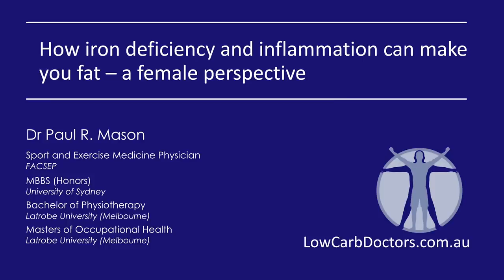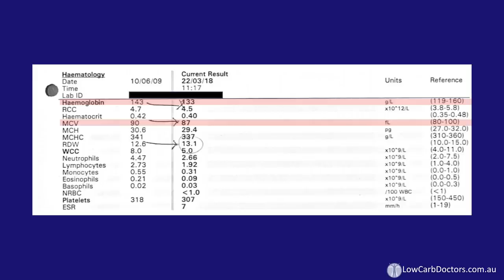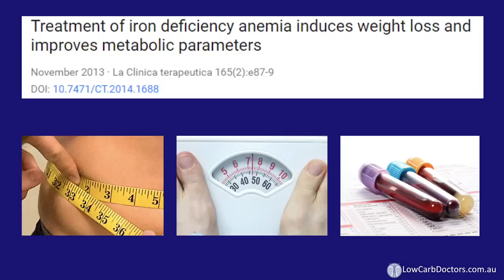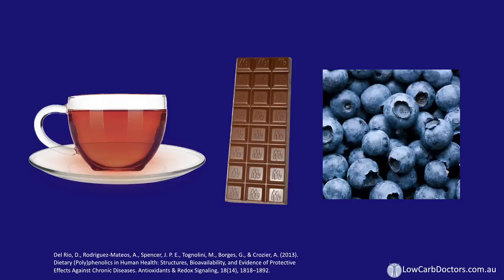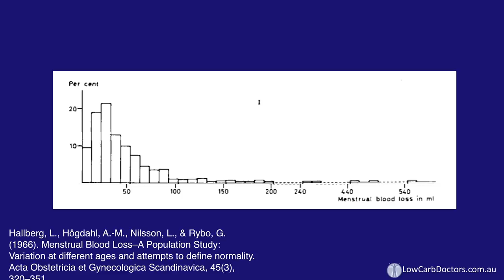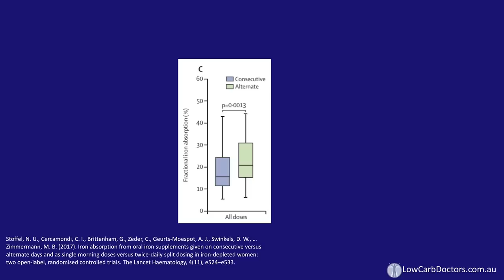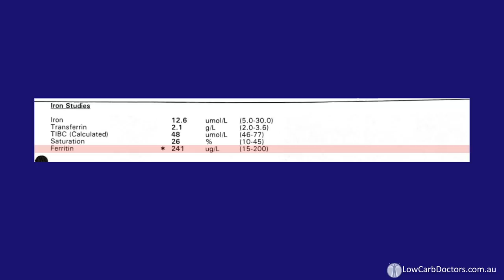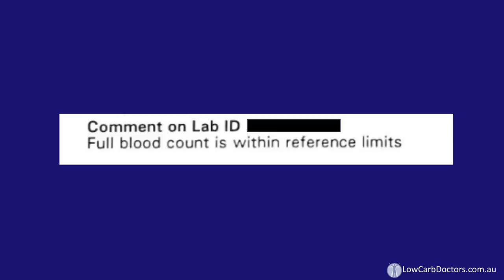Dr. Paul Mason - 'How iron deficiency and inflammation can make you fat - a female perspective'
Dr Paul Mason obtained his medical degree with honours from the University of Sydney, and also holds degrees in Physiotherapy and Occupational Health. He is a Specialist Sports Medicine and Exercise Physician.

Dr Mason developed an interest in low carbohydrate diets in 2011. Since then he has spent hundreds of hours reading and analysing the scientific literature.

For a number of years, Dr. Mason has been applying this knowledge in treating metabolic and arthritis patients who have achieved dramatic and sustained weight loss and reductions in joint pain.